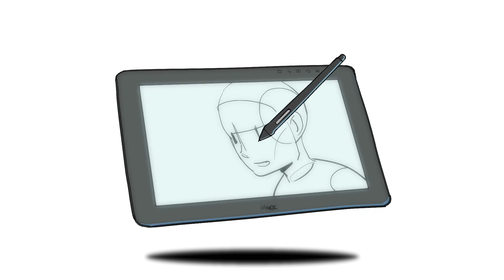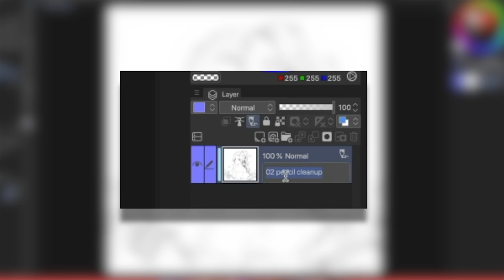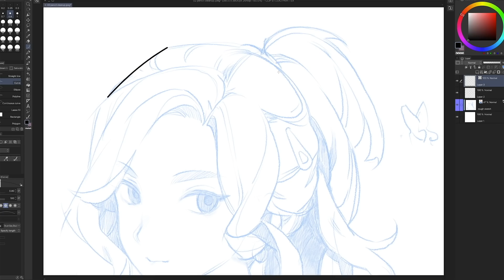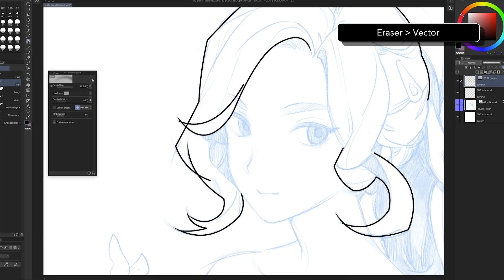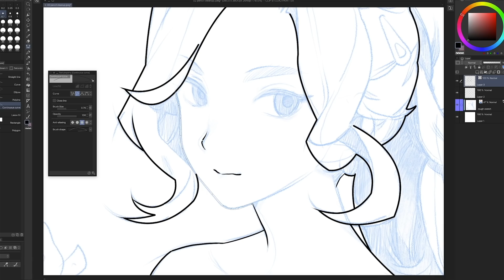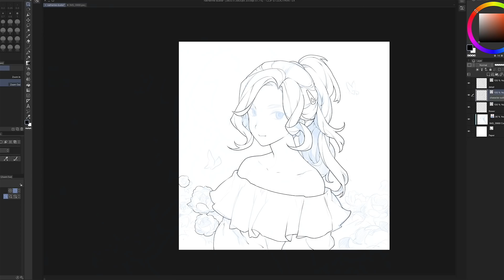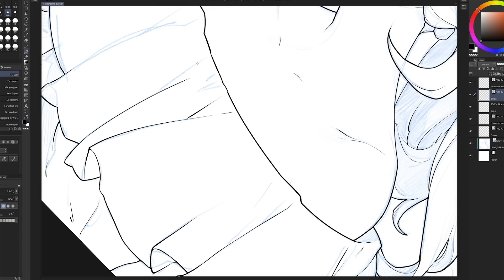เทคนิคตัดเส้นด้วย Pen Tablet | Line art tutorial with Clip studio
Pen tablet is much more affordable but, doing line art with it is hard. However, drawing app like Clip studio paint has helpful feature that helps us to draw a clean line. This video show you how.

เทบเลทวาดรูปนั้นราคาถูกกว่าแบบเขียนจอก็จริงแต่ว่าการวาดรูปด้วยอุปกรณ์นี้ก็ยากเช่นกัน แต่! รู้หรือไม่ว่าในโปรแกรมวาดรูปเดี๋ยวนี้เช่น Clip studio มีเครื่องมือช่วยในการลากเส้นมากมาย คลิปนี้จะมาแนะนำให้ทุกคนฟังกันนะครับ

🔥ไฟล์งานโหลดได้จาก Gumroad store